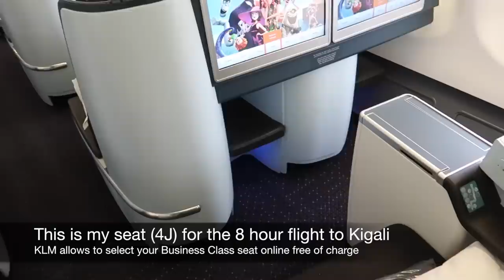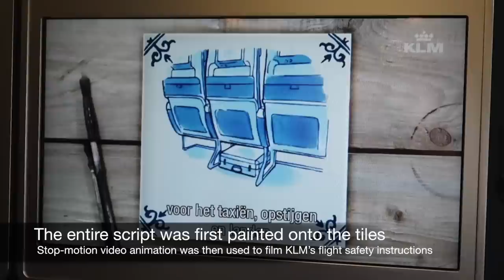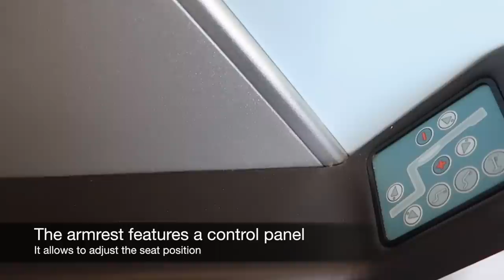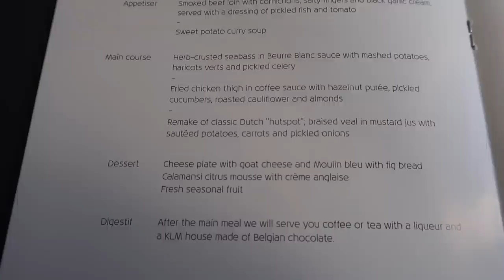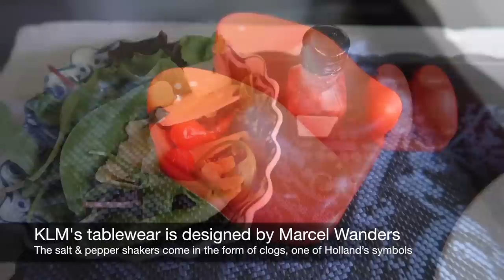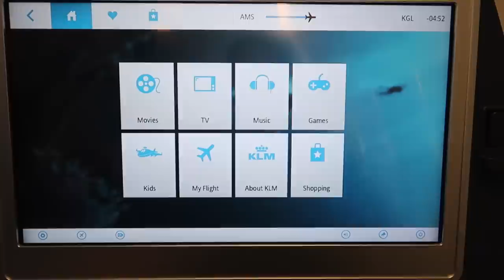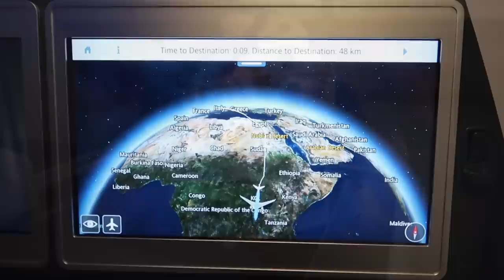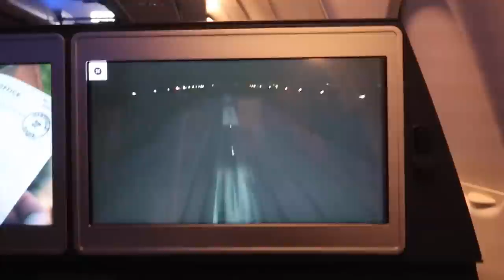KLM A330 Business Class Amsterdam to Rwanda (SPECTACULAR views of the Alps)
Join me on this trip in KLM's new Business Class onboard an Airbus A330 from Amsterdam to Rwanda (with phenomenal views of the Alps and Sahara desert). Read a review of this flight on my travel blog

Each week, I upload one new trip report about my travels around the world.

You can also follow my travel adventures on my blog, where I publish top 10 travel lists, reviews (of hotels and flights), and tips for luxury travel on a budget.